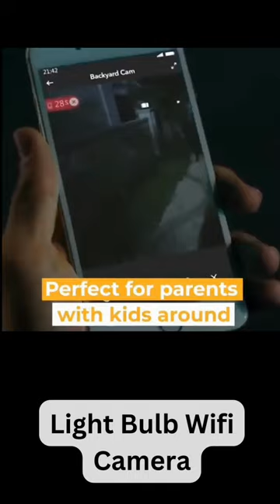Best Light Bulb Wifi Camera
Used for home security monitoring, office, warehouse, and shop security monitoring.
suitable for all people with security monitoring needs.

light bulb camera outdoor wifi 360 wireless security camera
wifi bulb camera review
bulb wireless camera
bulb cctv wifi camera
bulb holder wifi camera
wireless wifi light bulb camera security camera
best spy bulb hd wifi camera
bulb wifi camera for home
best bulb wifi camera for home security
light bulb camera outdoor wifi
360 bulb camera wifi reviews
360 degree bulb camera
360 degree light bulb camera
360 degree panoramic light bulb wifi security camera
cctv bulb wifi panoramic camera
panoramic bulb camera review
panoramic cctv bulb camera
best panoramic light bulb camera
panoramic security bulb camera

Watch and like this light bulb Wifi camera review video.